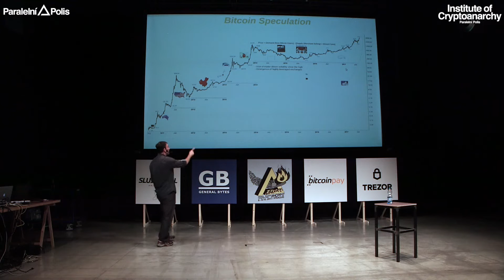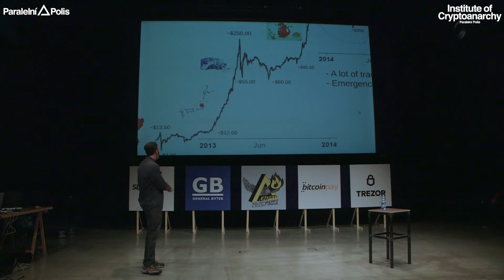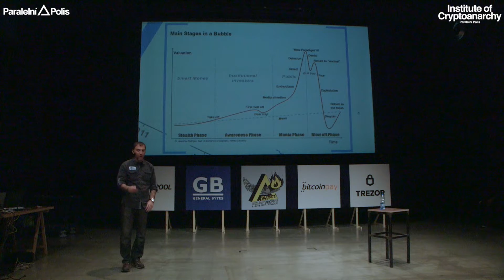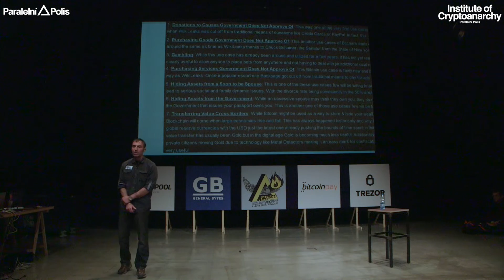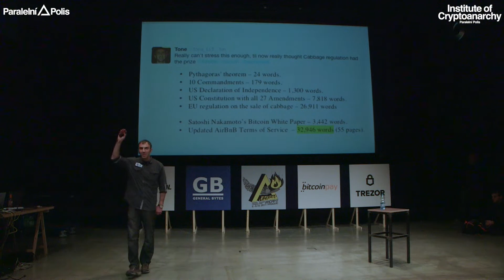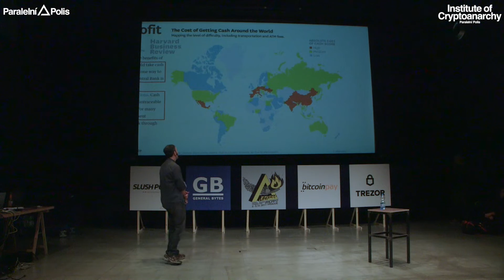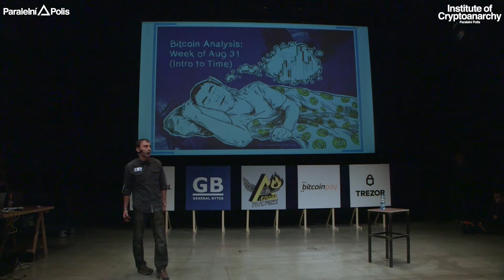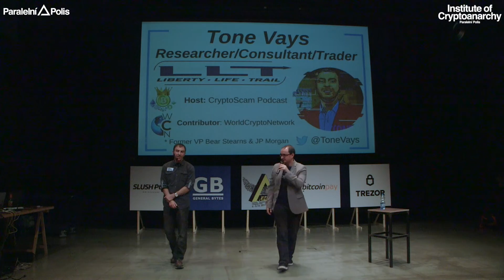Tone Vays - BITCOIN'S PRICE & ADOPTION TRENDS IN A GEOPOLITICAL WORLD | HCPP17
TONE VAYS

Tone is a former Bear Stearns Risk Analyst & JP Morgan Chase VP. His expertise is in Economic Trends, Trading and Risk Analysis. Ever since getting involved in the Crypto Currency ecosystem in early 2013, he has been very active in spreading the relevance and importance of this technology as it helps promote economic freedom as the War on Cash rages on. Tone was recently featured in a Bitcoin Documentary – Magic Money. Tone is now an independent content creator at LibertyLifeTrail and the host of three YouTube podcasts: CryptoScam, On The Record, and Tone's Market Analysis. Tone holds a Masters Degree in Financial Engineering along with Bachelor Degrees in Mathematics and Geology.

TALK: Bitcoin's Price & Adoption Trends in a Geopolitical World

Over the last few years, we have seen the rise of the Blockchain concept and now ICO's but it was Bitcoin that started it all. In this talk, we will review the history of Bitcoin exploring reasons for all the price ups and down. Explore current important use case and look at the future impact of this technology. We conclude with some trading prediction using Technical Analysis of the price charts.

Liberate!

HCPP17 PARTNERS:

MAIN PARTNERS

CRYPTOPUZZLE PARTNERS

CATERING PARTNERS